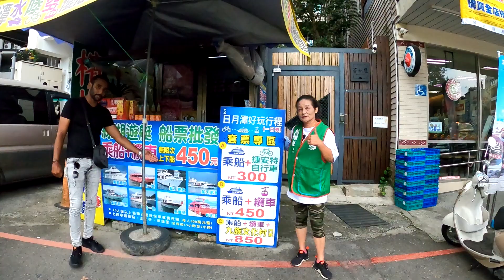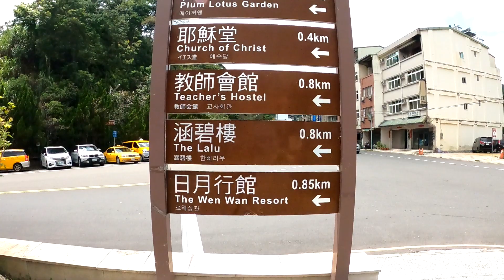Sun Moon Lake Journey Part - 2 || 🇮🇳 Namaste Taiwan 🇹🇼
In this video I will show you second part of our journey to Sun Moon Lake. I will show you how to explore Sun Moon Lake, What to do here, how to rent bicycle,Ferry, and many more things, so stay connected with Namaste Taiwan YouTube Channel for know more about beauty of Taiwan. In this channel I bring every week new videos related to Taiwan, Thank you very much.